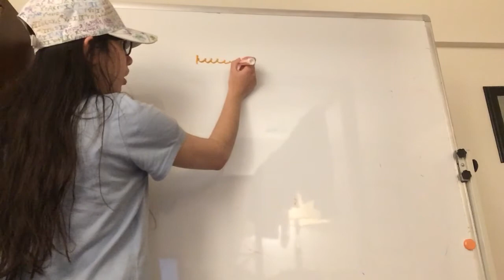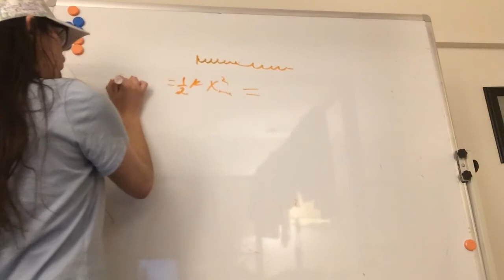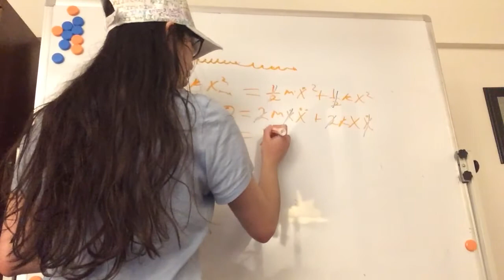Derivación oscilaciones del resorte